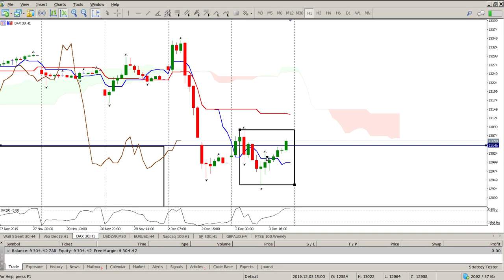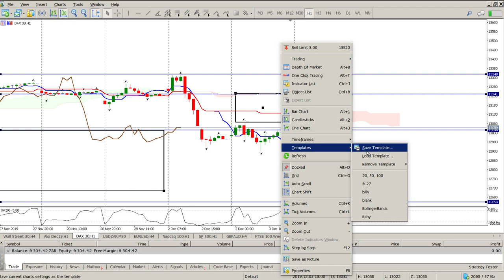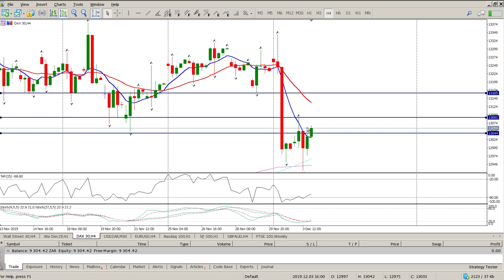Day trading the DAX 4 December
Daily day trade setups for the Dow Jones, Dax and ALSI. Follow me while I trade with a small account.

Swing Trade using Fractals, the Bill Williams and Ichimoku strategies to  follow the trend.

Learn to trade support and resistance levels. Levels are where all the action happens, support, resistance, moving averages and ichimoku all give clues as to what the buyers and sellers are doing.  By understanding these trading levels you will be better equipped to make informed trading decisions. Enter trades at a level,  exit trades at a level.

Daily review of Dow Jones, Dax and ALSI.